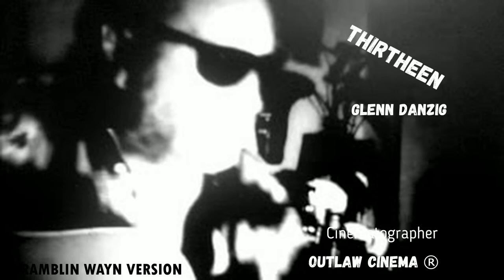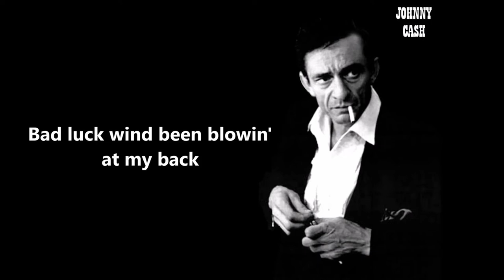Thirtheen /// cover (...i'm not a gods neither a satans child....)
© Glenn Danzig /
recorded this version in 2009 Gothic/Outlaw / leaning to J Cash version
...i'm not a gods neither a satans child.